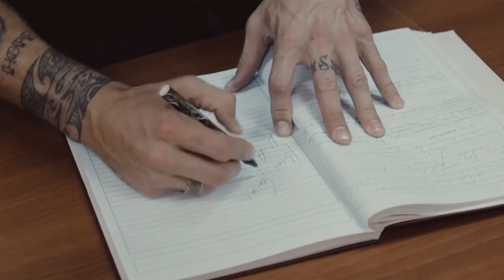Sergio Ramos - Alone Made Of Ice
This edit was created by Only Human

Song: Maldito - Alone Made Of Ice 🎶

P.S. Please, do not steal/copy my work. I can recognize my work.